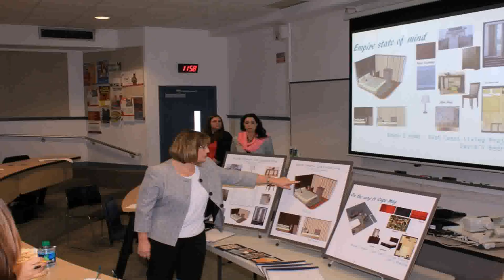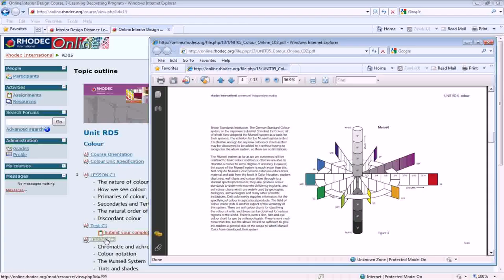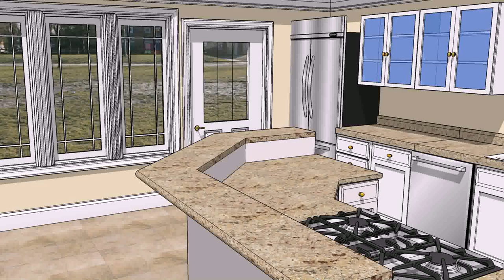Interior Designing Studies In Pakistan (see description)